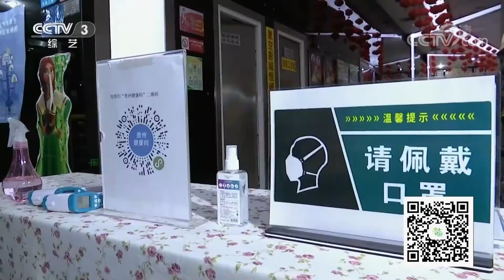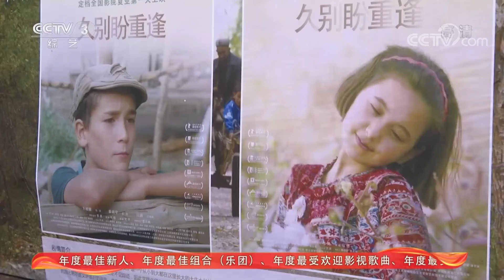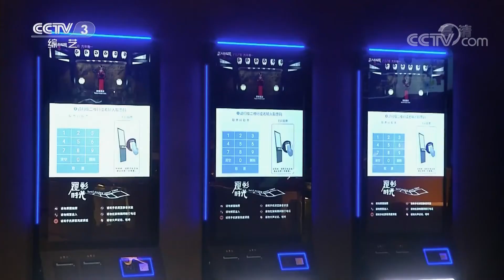《文化十分》 电影院复工 首批影片定档 观众充满期待 20200723 | CCTV综艺